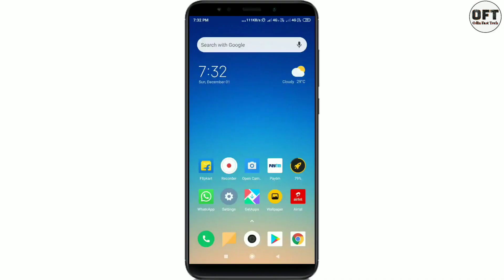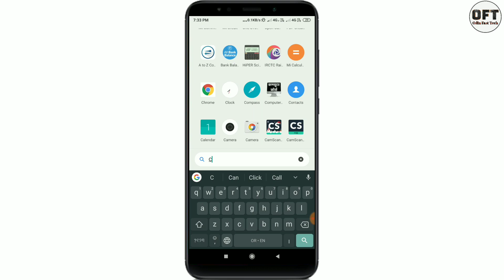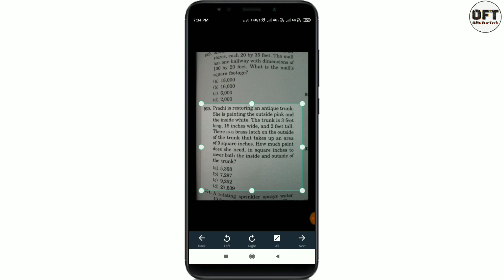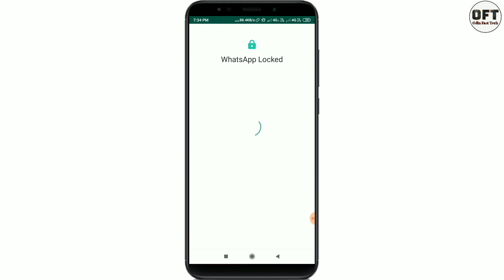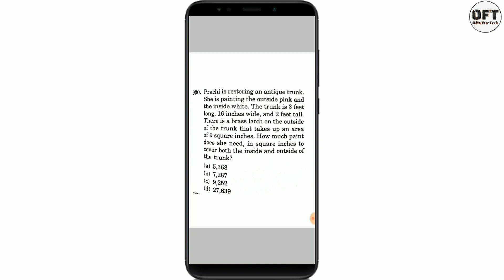ନିଜ ମୋବାଇଲ ରେ ସବୁ ଡକୋମେନ୍ଟ କୁ ସ୍କାନ କରନ୍ତୁ। How to scan documents on mobile , camscanner App